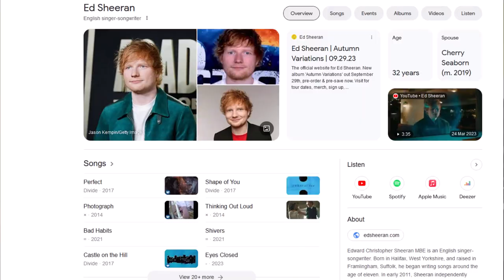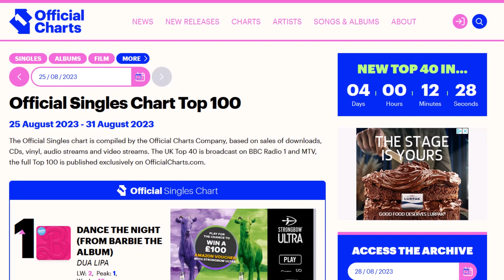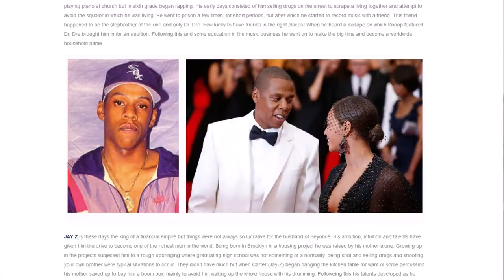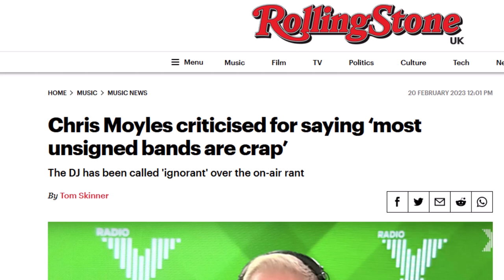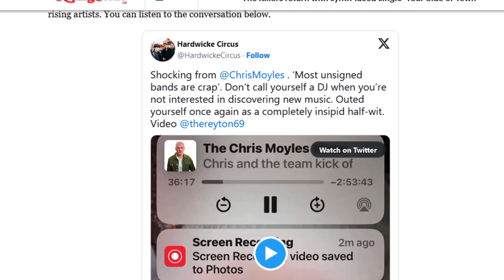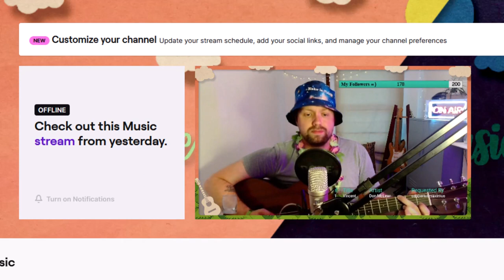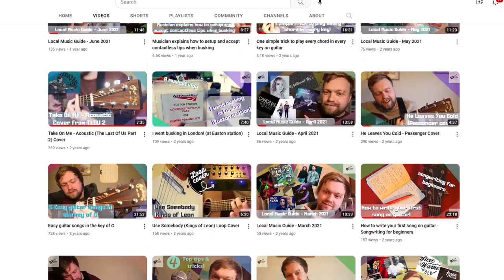Musical Myths - Talent and Success (A Vlog)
Hi folks! After a brief hiatus, I am back with a full length YouTube vlog.

I wanted to talk about some misconceptions about independent musicians, and what it means to have success in music. We are all familiar with the household names of music, and have likely encountered a musician starting out, but there is a chasm of people in between these two places building musical careers for themselves.

Some common tropes such as being a 'struggling artist' or the part insult/part joke statement to 'not give up the day job' aren't helpful in this regard, and drive this idea that success is equal to the innate 'talent' that one has, and also that if you cannot succeed on a worldwide basis, you may feel like a failure, thanks to this oversimplification and the effect of social media comparisons.

As a result, I wanted to make a vlog to talk about the various ways that independent musicians build their careers, and how many people can find success without being a household name.

If you are a musician I would love to know your thoughts? What is your plan (or current strategy) for a career in music? Are you part-time of full-time? Do you believe that talented people are born, or does their 'talent' come from relentless graft? Do you have multiple revenue streams? Do you have any other thoughts?

Blake

I'm now on twitch too, and you can come and join my streams by following me here: